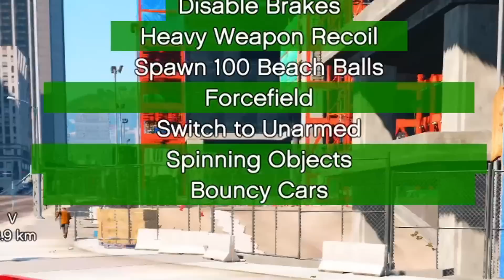La CHAOS MOD del DARK WEB in HARD MODE! GTA 5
Grazie ❤🍷❤